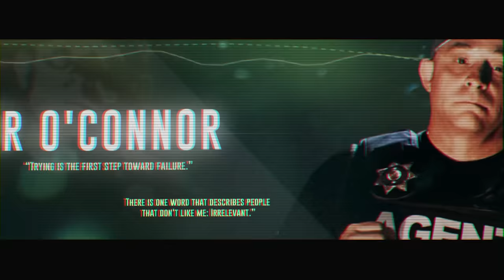Bloopers: SPUDS on Patrol